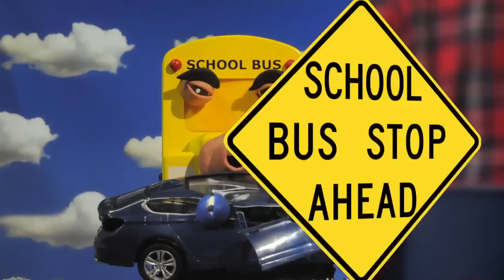Jake The Bus | Jono vs BEN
Ah, the age old kids story of Jake the Bus, who loves to smoke and cuss. Always my favorite!

- Ben